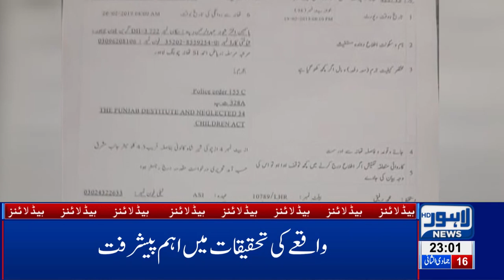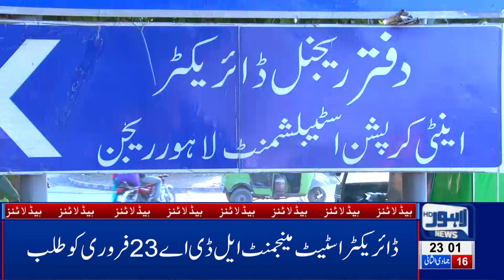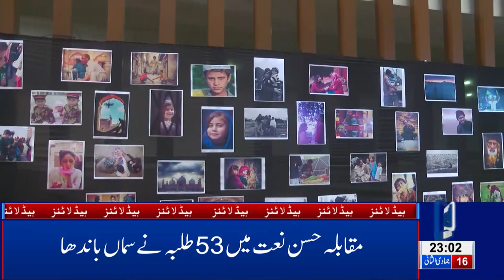11 PM Headlines Lahore News HD – 21st Feb 2019